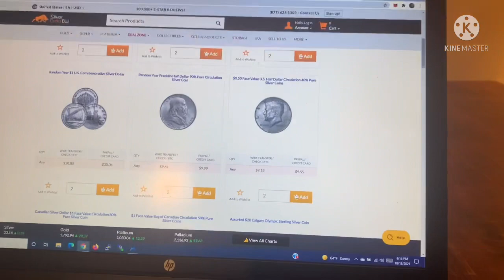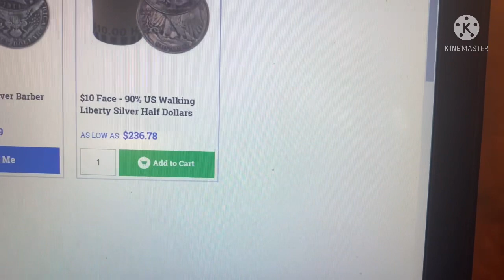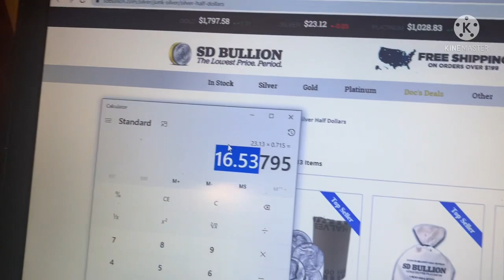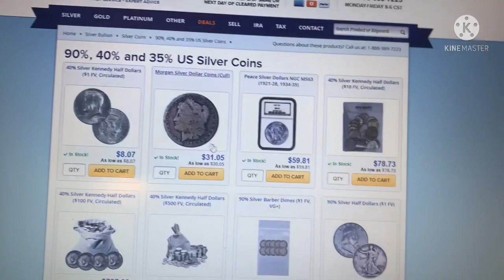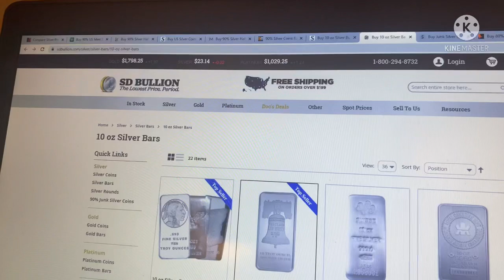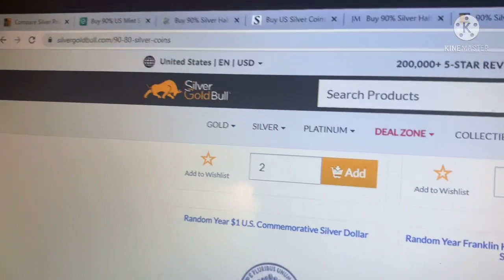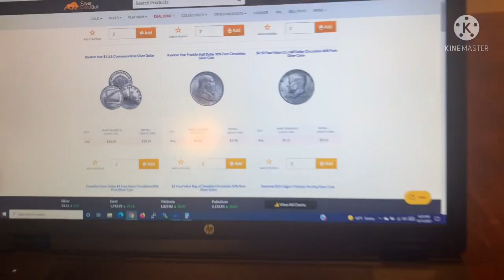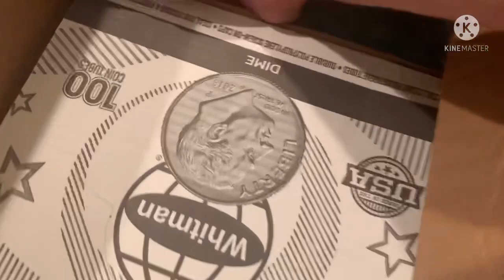NOW In-Stock alert !!!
Previously out-of-stock, now in stock at a good deal.  SilverSurfwax shows where there are silver halves for sale.